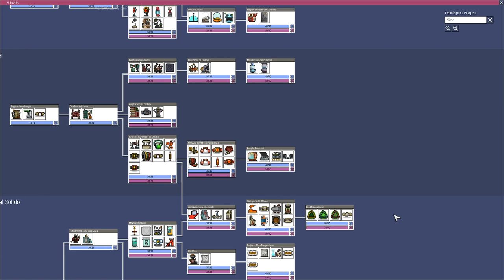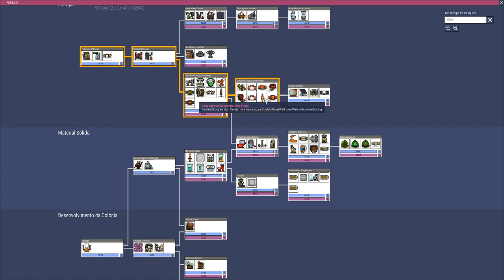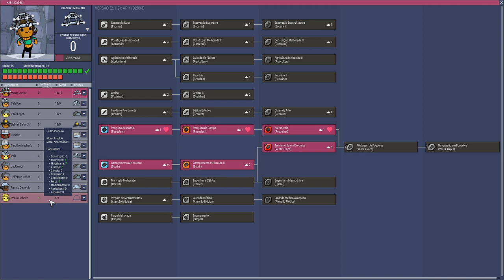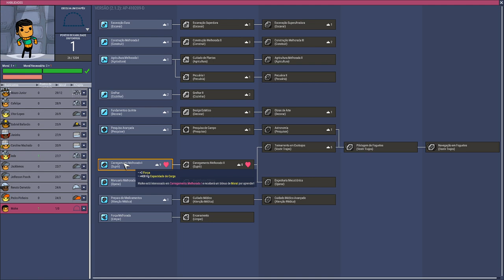Oxygen not Included - Minibase MOD #05